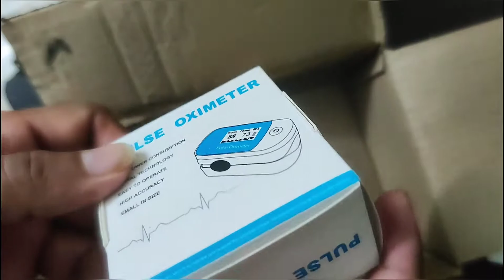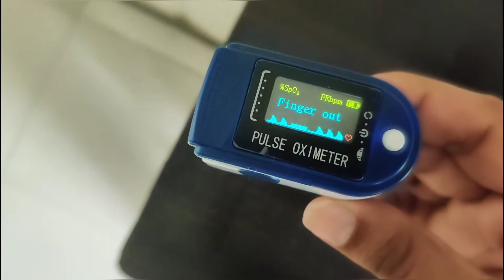How to use Oximeter| Unboxing & Review Oximeter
This video will give you information on what is oximeter and how to use it to track your Oxygen and BPM level.